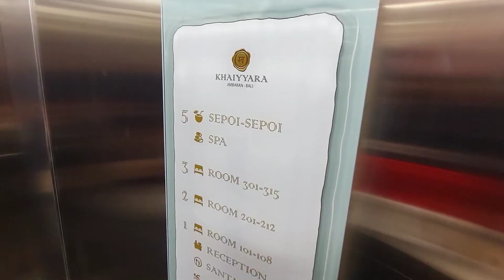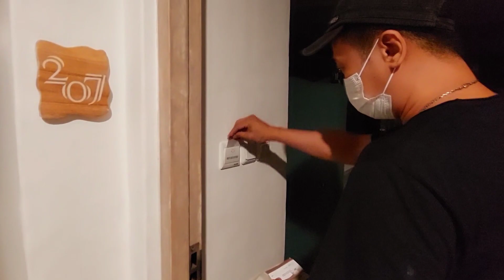SEPEDA MASUK KOPER NAIK PESAWAT & SEPEDANYA AMAN NDA YAH ??? AKHIRNYA SAMPAI JUGA DI BALI 2021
Hotel Khaiyara Bali